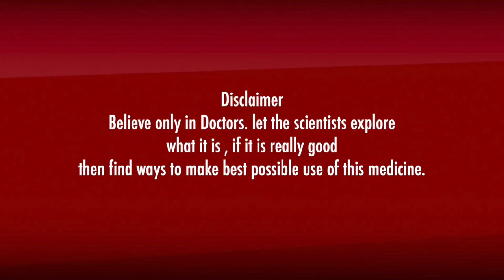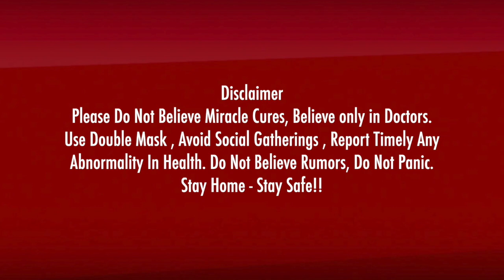Krishnapatnam Medicine ఆయుర్వేదానికి పెరిగిన డిమాండ్.. పుత్తూరు కట్టు, చేప మందు సక్సెస్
COVID-19: Anandayya's Krishnapatnam COVID19 Medicine got huge ceaze ahead of this CPI leader K Narayana says no side effect to ayurvedic medicine, others too back Anandaiah

ఆనందయ్య ఆయుర్వేద వైద్యానికి ప్రభుత్వం వెంటనే అనుమతి ఇవ్వాలని సిపిఐ జాతీయ కార్యదర్శి డాక్టర్ కె. నారాయణ డిమాండ్ చేశారు. ఆనందయ్య ఆయుర్వేదంపై అనవసర అపోహలో సృష్టించి అడ్డదారుల్లో మందు సరఫరా చేస్తున్నారని ధ్వజ మెత్తారు. ఆనందయ్య ఆయుర్వేదాన్ని ఆపివేయడం సమంజసం కాదని, అనుమానాలు ఉంటే నిపుణులతో పరిశోధన చేయించి నివృత్తి చేసుకోవాలే కానీ వైద్యం ఆపివేయాలని నిర్ణయించడం సరికాదన్నారు. వైద్యం ఆపివేసే హక్కు ప్రభుత్వానికి ఎవరిచ్చారని ప్రశ్నించారు.